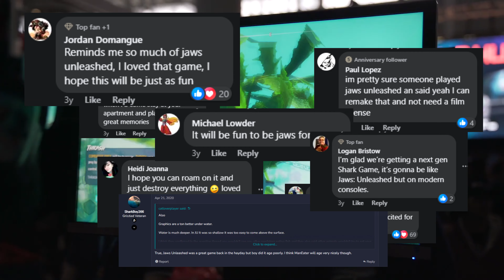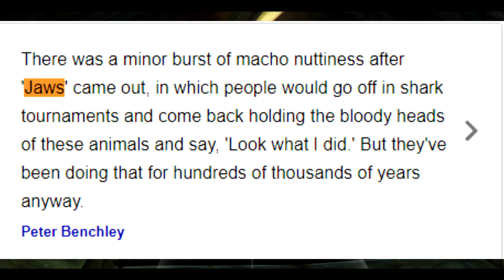Jaws Unleashed Has Aged…. Okay (Jaws Unleash Review) -CQ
We're back for another review for 61 days of spook and today we're looking at the ps2 game for the shark known by the sound of two notes. Lets dive on in!